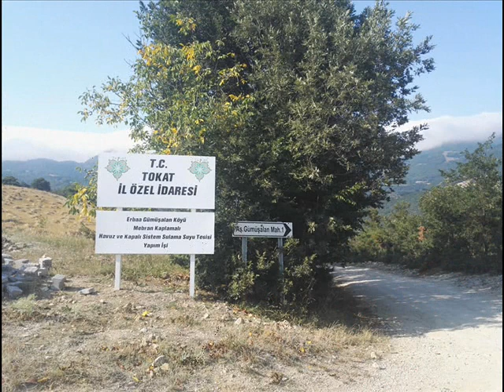ERBAA GÜMÜŞALAN KÖYÜ RAKİP ERDEM OĞUZ YILMAZ ENGİN TORUN MAHMUT KARIŞIK RESİM SLAYT 5.6.7.AY 2019